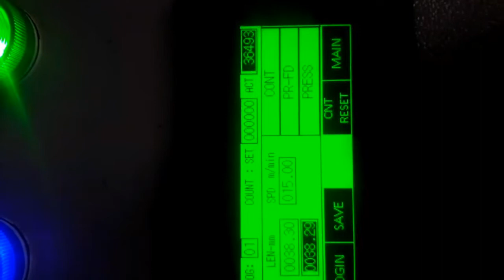High Speed Servo Feeder with Pneumatic Pilot Release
Power Management Systems,
Bangalore